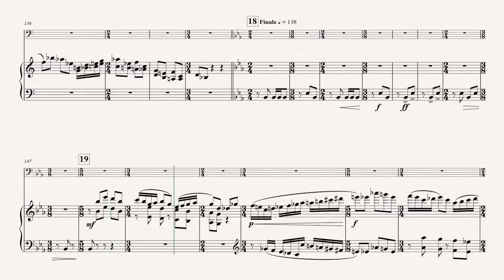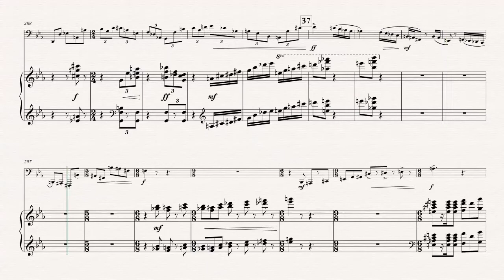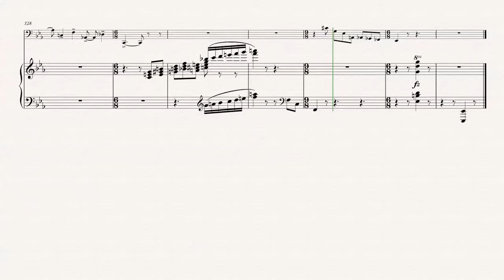Tuba buffo Julius Jacobsen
Voici une version pour tuba et piano de Tuba buffo de Julius Jacobsen.